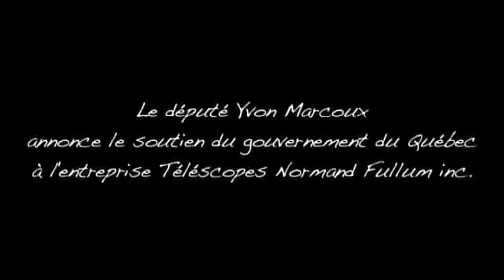Téléscopes Normand Fullum à Vaudreuil-Dorion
Point de presse 11-09-11: Le député Yvon Marcoux annonce le soutien du gouvernement du Québec à l'entreprise Téléscopes Normand Fullum inc. Les Télescopes Normand Fullum offre des télescope innovateur et plaisant aux yeux.